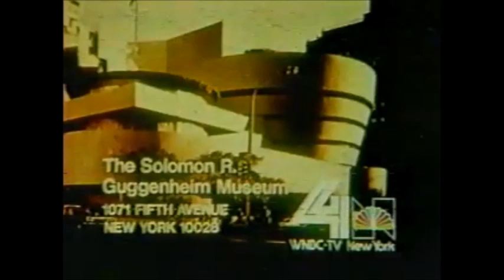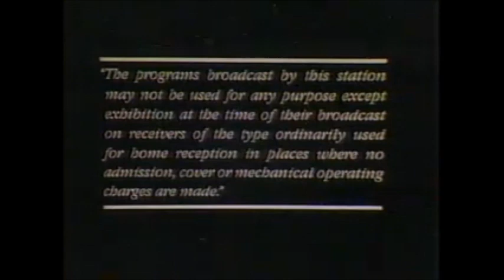WNBC Sign Off July 6 1986